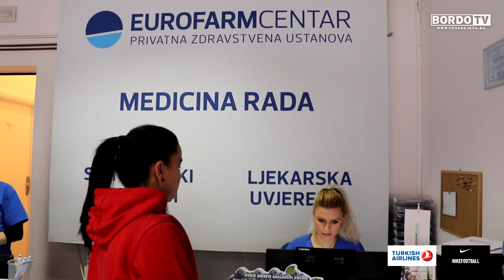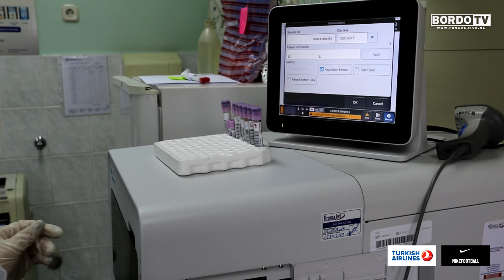Eurofarm Centar | Jasna Đoković